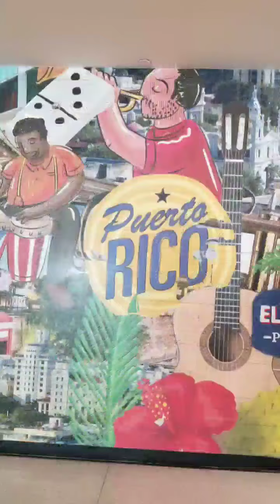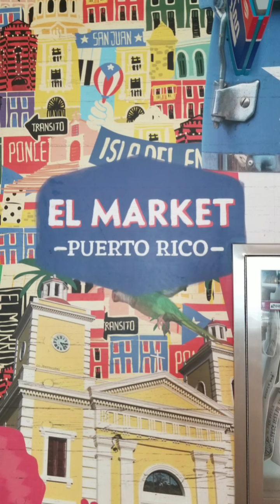Puerto Rico Vacay Adventures